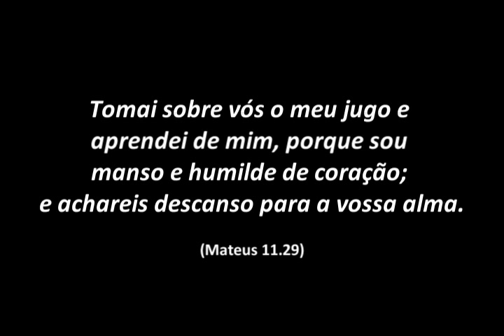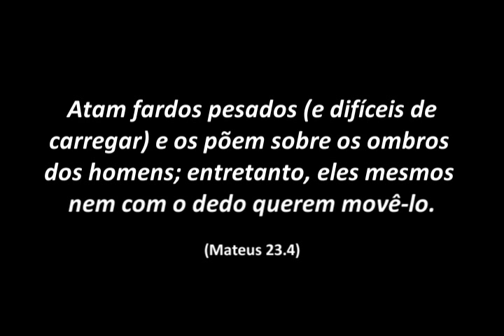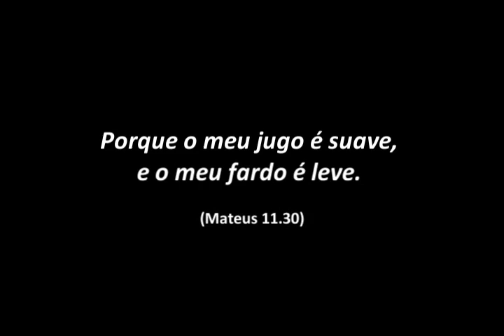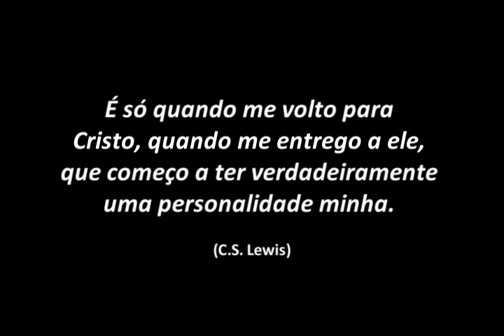Promessa de descanso - Rev. Valdinei A. Ferreira - 23/02/2014